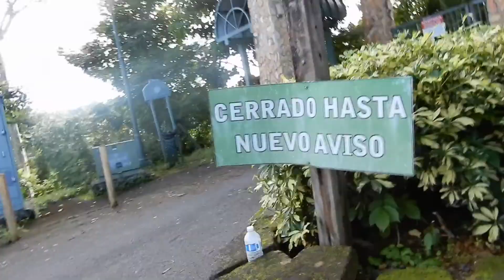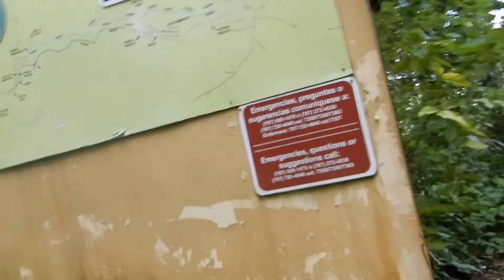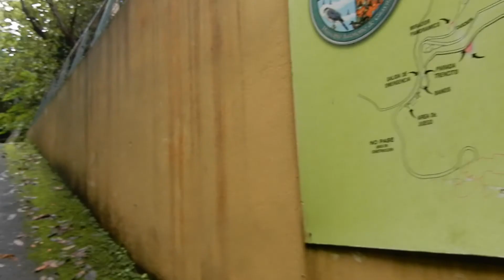GETTING LOST in JURASSIC PARK/ Rain Forest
ATT: We had water for my baby as well for myself.